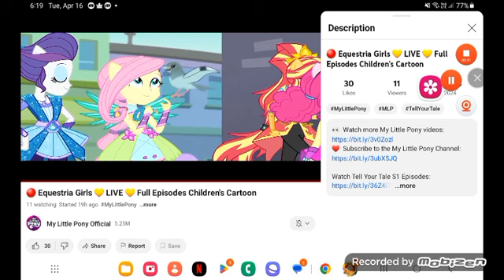December 1, 2024